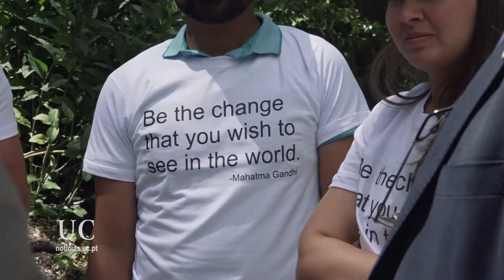Ação simbólica de plantação de árvores no Jardim Botânico da UC promovida pela Embaixada da Índia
Mais informações em noticias.uc.pt